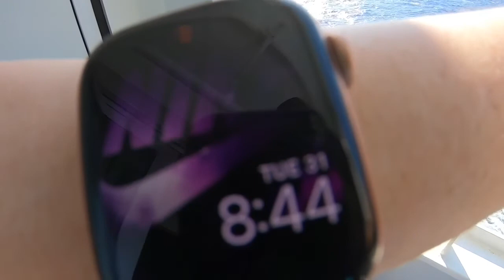Pacific explorer New Years cruise day 2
This is how we celebrated the new year in the best way, on a cruise❤️❤️